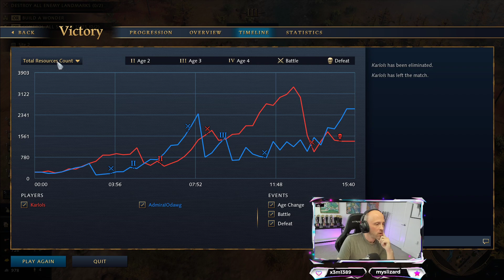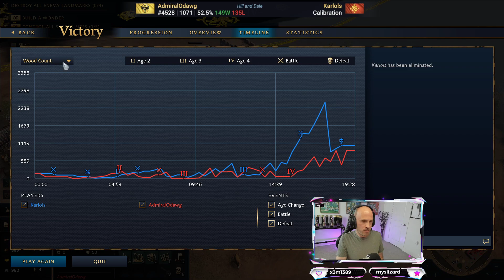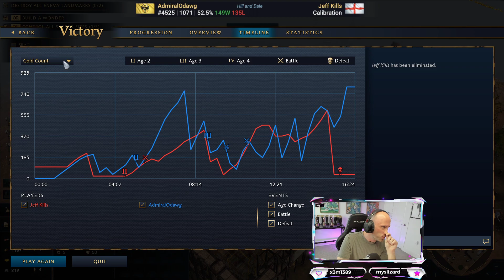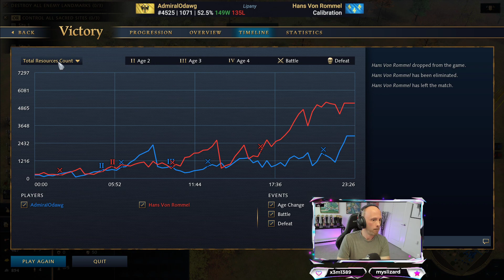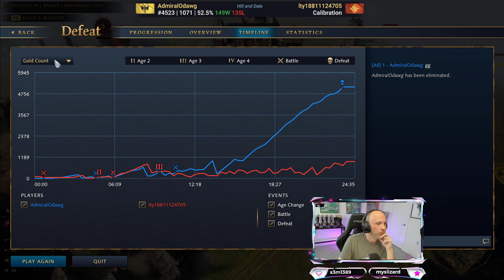AOE4 Ranked 1v1 - HRE Burgrave Shenanigans - Bronze III - 752/ 770 points